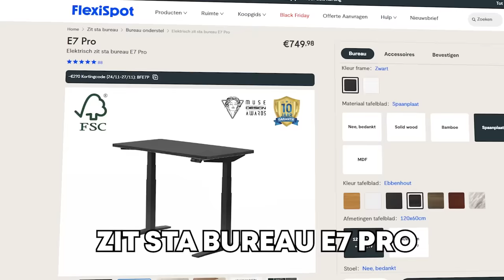IK 1V1de REGILLIO in FORTNITE OG!😱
Black Friday | CODE: BFE7P Korting: (38%) Van 24 tot 27 november.
FlexiSpot (X2) | CODE: BFX2 Korting: (18%) Van: 24 t/m 27 november.

📃Deze video bevat een betaalde samenwerking(en).
📃Deze video bevat (gratis) gekregen producten en/of diensten.